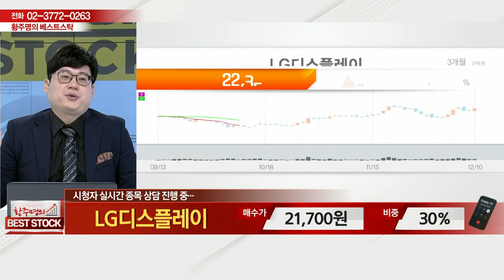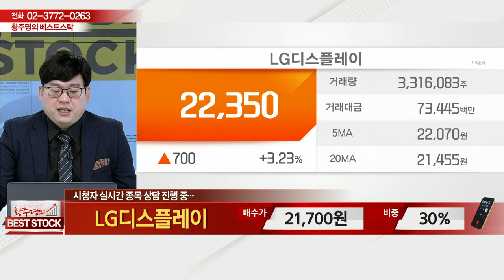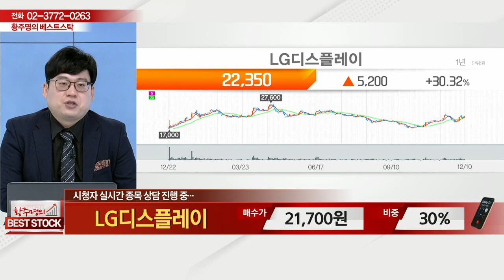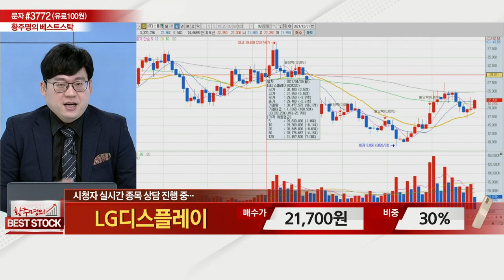LG디스플레이(034220)_종목 상담_황주명의 베스트 스탁 (20211211)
# 종목 상담: LG디스플레이(034220)